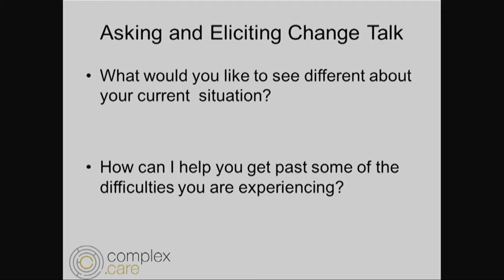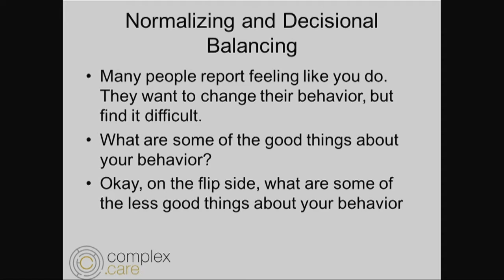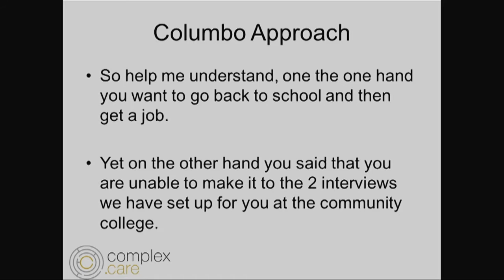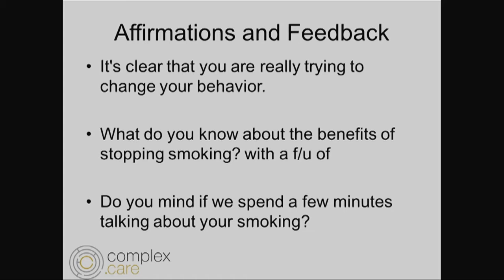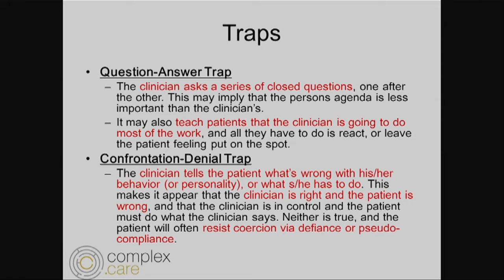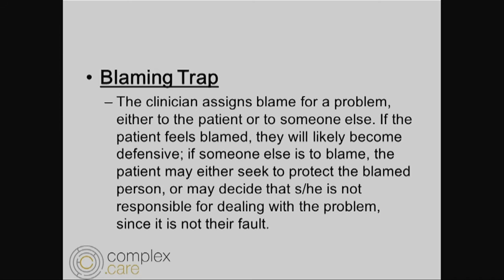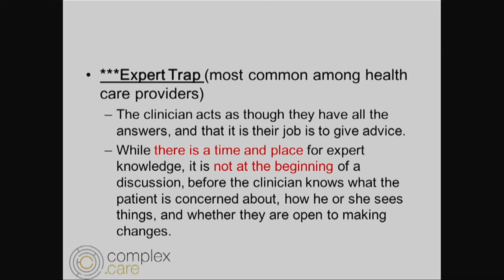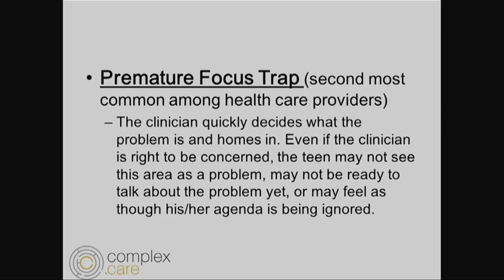Dr. Corey Waller: How to Talk to Patients about Reducing Opioids (9/22/2016)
Dr. Corey Waller is an addiction medicine specialist and a medical director at Camden Coalition of Healthcare Providers. In his talk, he outlines compassionate strategies to communicate effectively and openly with patients who are using high doses of opioids. The end goal is to move pateints to safer regimens. Waller spoke at the CHCF-supported Opioid Safety Convening in Oakland, California, in September 2016.